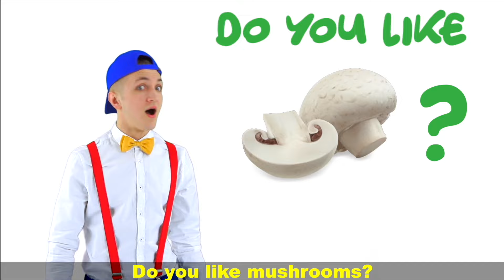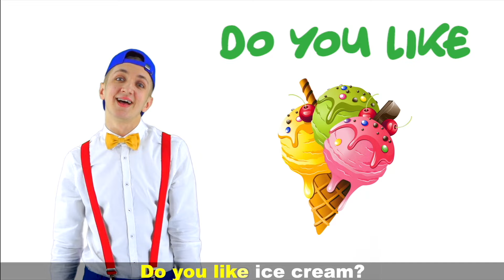30 minutes Best Songs for Kids | Super Simple Nursery Rhymes.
30 minutes Funny Songs for Kids | Super Simple Nursery Rhymes. Sing Along With Tiki.